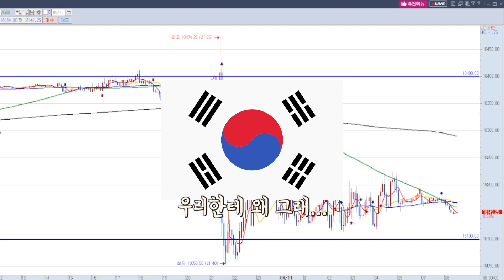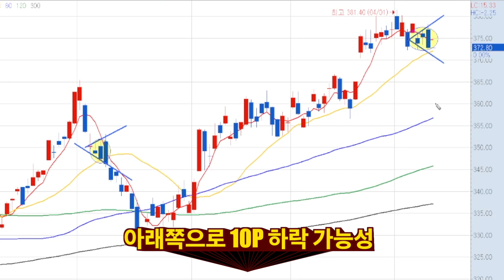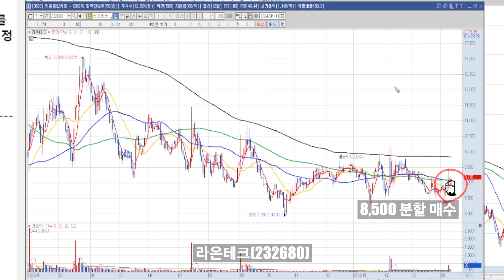해외선물 국내선물 시황 차트분석 4월 11일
주식 및 투자에 관심이 있으신 분들께는 유용한 정보를 제공하고, 함께 투자의 성공을 이루어 나가는 것을 목표로 합니다.
매일 아침, 손실을 최소화하고 이익을 극대화할 수 있는 전략과 통찰력을 제시하는 새론차트스쿨과 함께하세요.